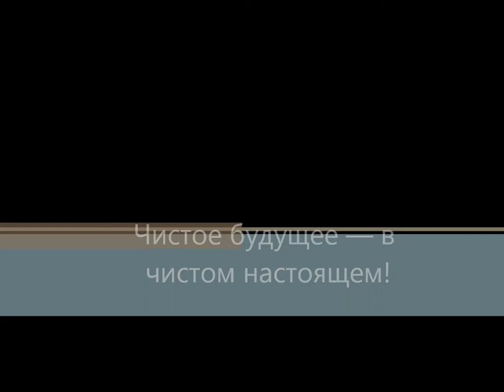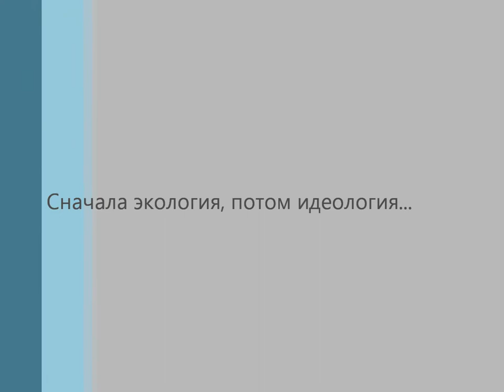Экология... Прекрасное Далёко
песочное шоу